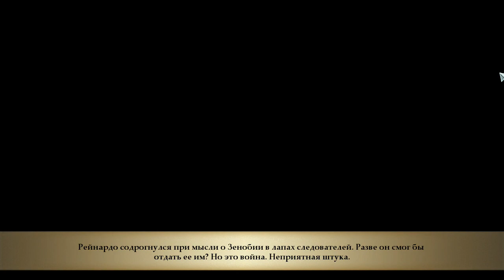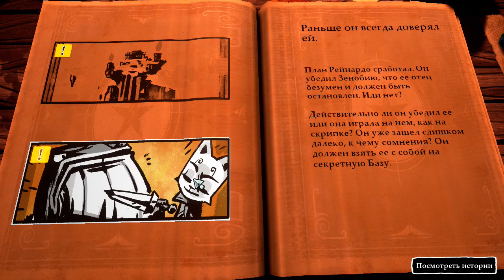Stories The Path of Destinies - История #4 Бесконечный момент